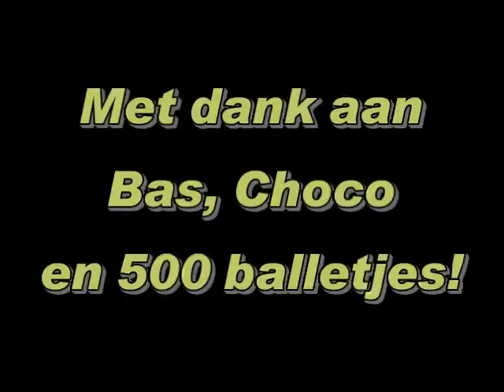Zwemmen met de honden!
Ik geloof niet in reïncarnatie, maar soms denk ik weleens dat ze in een vorig leven zeehond zijn geweest! :-)